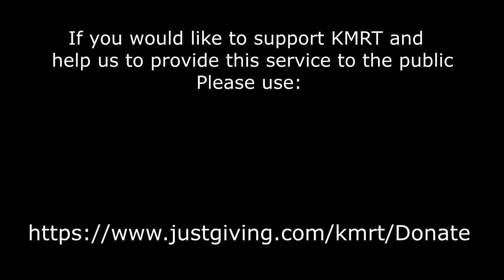92. Walker seriously injured in fall down Kinder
A walker on Kinder Scout took a tumbling fall down the slopes of Crowden Tower.  With injuries to her pelvis and lower back, the team had to work in conjunction with the Air Ambulance and Coast Guard helicopter get her to hospital as quickly as possible.